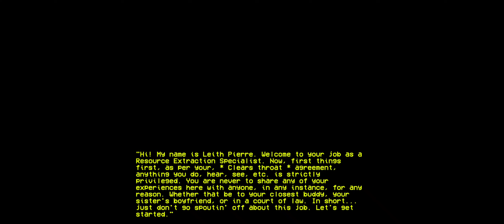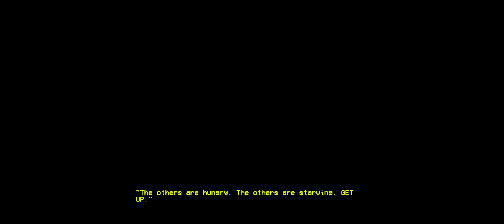Project Playtime Mobile Test Version Game - New Update 0.2.9 + Download Link Game - Android Gameplay